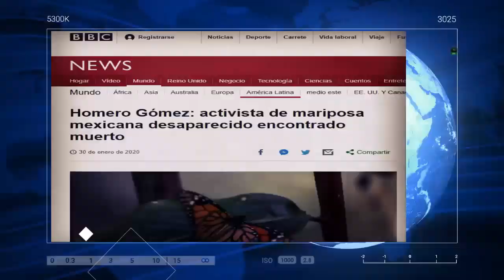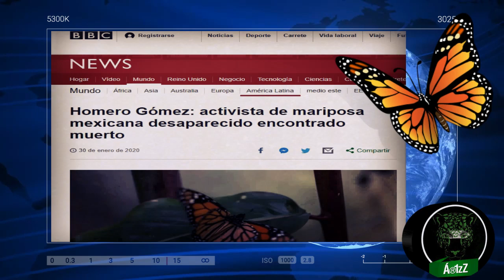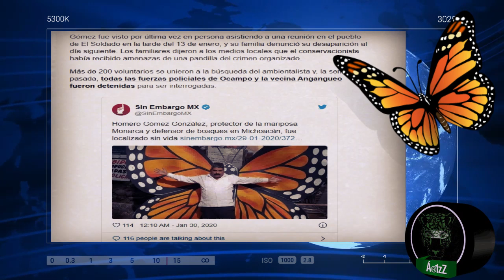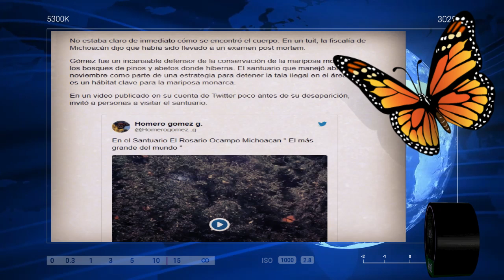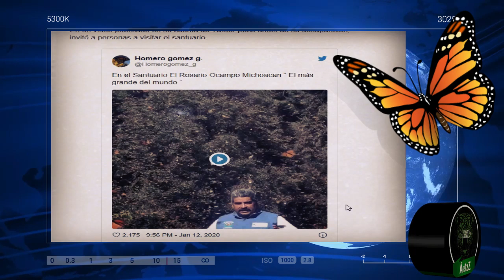Homero Gómez González, guardián del Santuario de la Mariposa Monarca